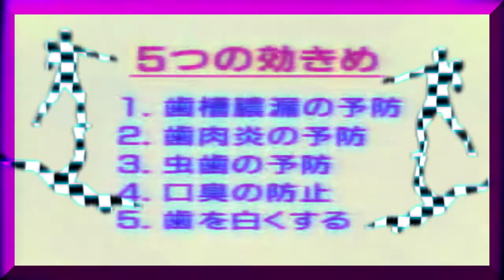CYBEREALITYライフ - SUEÑO LUCIDO